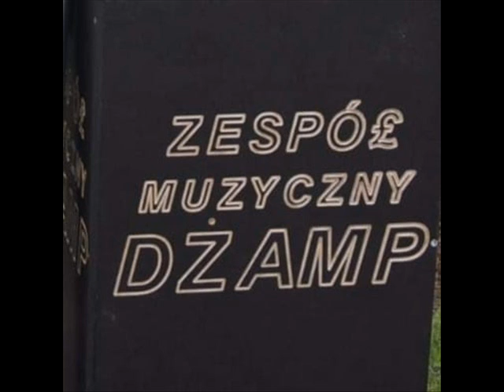Bo to co nie możliwe Dżamp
Kolejna odsłona nowości Zespołu Dżamp. Nie poddajemy sie w tym trudnym czasie epidemi, gramy , tworzymy a efektem jest własnie ta piosenka napisana przez Paulinę . Życzymy miłego odbioru .
Zespół Muzyczny Dżamp.